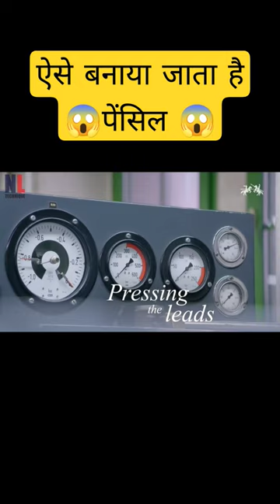ऐसे बन्ती है पेंसिल ✏️😱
दोस्तों पेंसिल बनाने के लिए सबसे पहले पेंसिल की लेड बनती है जिसके लिए ग्रेफाइट और क्ले को मिक्स करके सेक किया जाता है अब मशीन द्वारा इसकी पताली पटली लेड बना ली जाती है अब इसकी बिहारी साथ बनाने के लिए लकडी की सीट चली जाती है अब मशीन द्वारा इसमें लीड डालने के लिए ग्रुप किये जाते हैं और इसमें गोंड लगाकार मशीन द्वारा लड़कियों को डाला जाता है अब इन लकडी के खांचो को कन्वेयर बेल्ट से होते हुए कटिंग मशीन से गुजर जाता है जिस सीट को गोल पेंसिल के आकार में कट लिया जाता है अब इस पर जरात के हिसाब से कलर किया जाता है और इसे सुखाकर पैक कर दिया जाता है और जरूरत के हिसाब से बाजार में भेजा जाता है